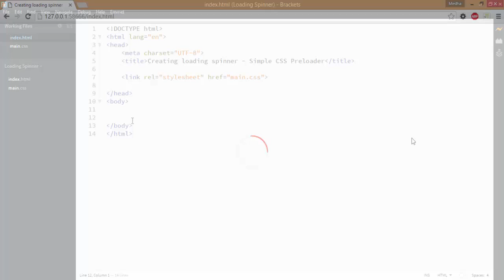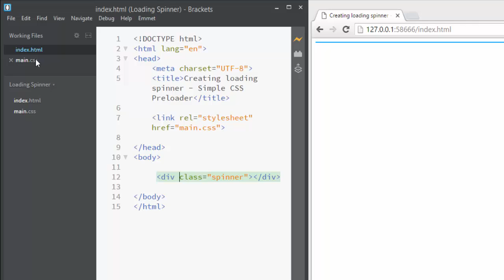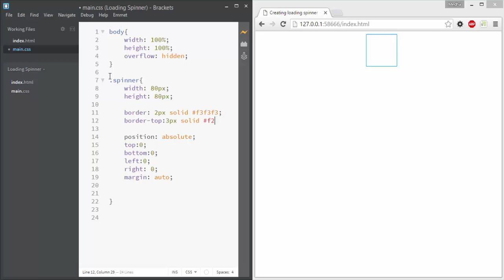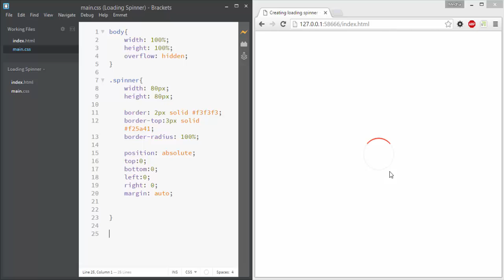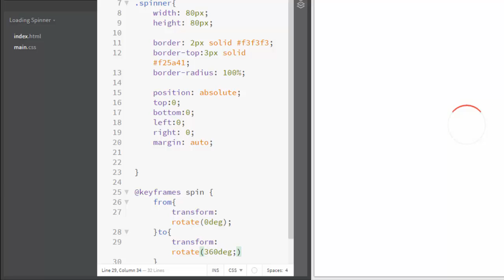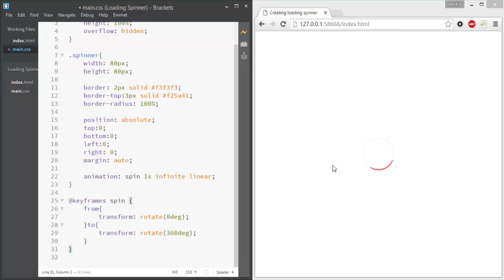How to Create Simple HTML5 / CSS3 Preloader Animation | Circular Spinner Preloader - Youtube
How to Create Simple HTML5 / CSS3 Preloader Animation | Circular Spinner Preloader

Creating a pure css3 preloader, which looks like a circular animated spinner screen is quite simple, we use simple css3 @keyframes property and border properties to create this nice css preloader effect. This is also known as a html document loading screen animation which is very simple and effective to enhance the user experience by using the simple yet powerful css3 properties to create this circular animated css3 spinner.

Navigate  to specific portion of css3 preloader video, just click on timestamp-

1:09 Creating html markup for the loading spinner
1:30 Writing CSS styles for the preloader
2:06 Centering the preloader into viewport
3:29 Creating the preloader animation using css3 keyframes
4:22 Applying animation to spinner class using css3 animation property

^**IMPORTANT

This video is only going to help you to create the html5 and css3 preloader without using gif files, purely based on css3 animation @keyframes properties.
If you want to ADD css preloader into your website then please watch this video in which I have taught how to add loading screen animation effect using javascript into your html  website.

I will try to respond as soon as possible.

Thanks

Awesome Videos on CSS3